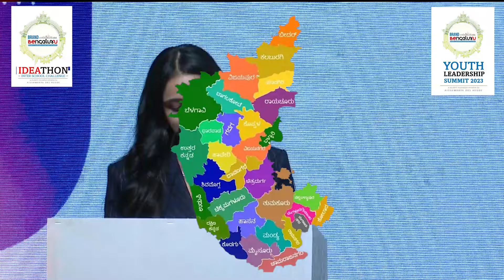Power-Packed Motivational Speech | Ideathon | Youth Leadership Summit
Ramesh Aravind addressed the youth of Bengaluru in this power-packed motivational speech. Through his engaging tales and heartfelt messages, he inspires school children to become catalysts of positive change in their beloved city. Discover the untapped potential within Bengaluru's vibrant youth and learn how they can shape the future of their city through resilience, innovation, and community spirit.